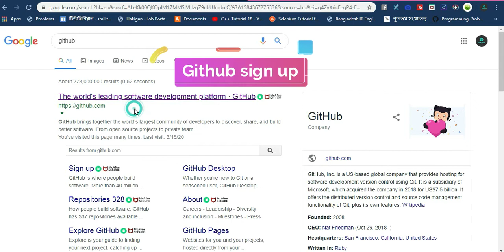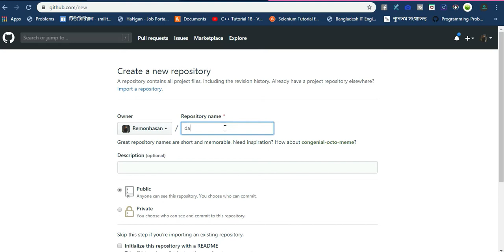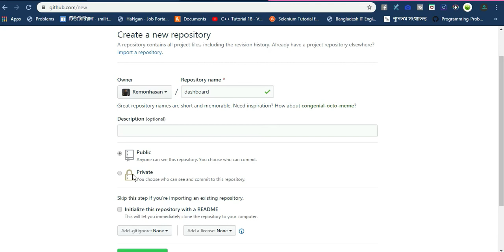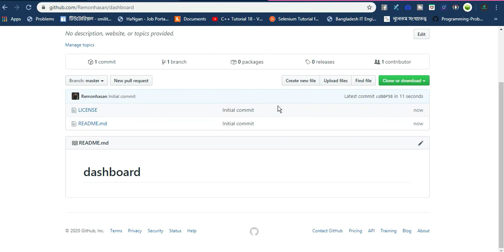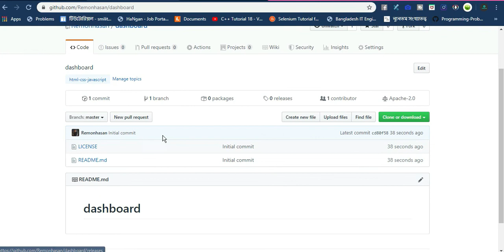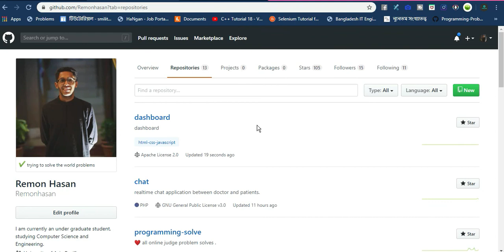Github Tutorial for Beginners Bangla #2 - create account & repository